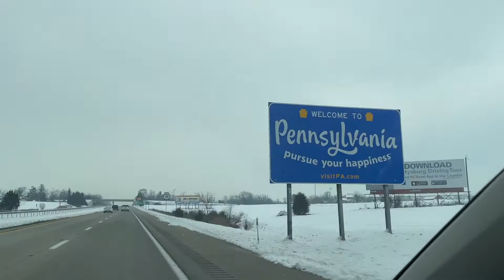Vlogmas Day 21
Happy Vlogmas Day 21! Today we got our puppy!! His name is Riker and we could not be more in love.